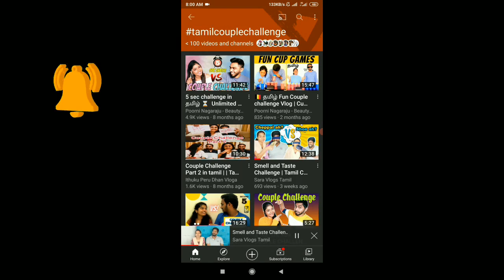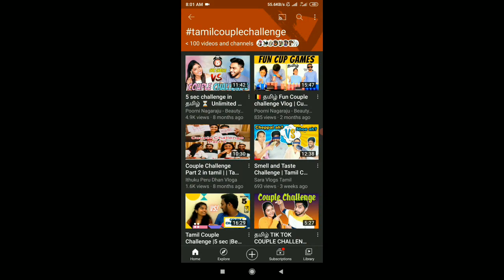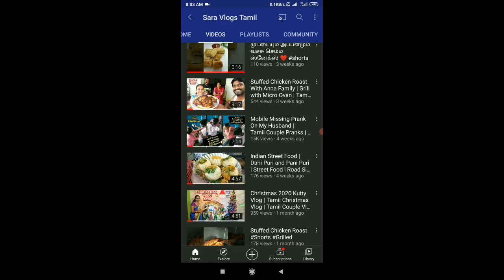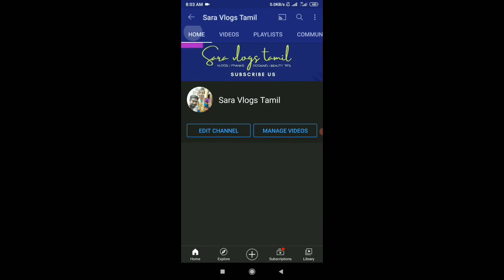YouTube Hashtag Landing Page In Tamil | YouTube Hashtag Update in Tamil | YouTube Update 2021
New Update 2021 | YouTube Hashtag In Tamil | YouTube Hashtag Update in Tamil | YouTube Update 2021